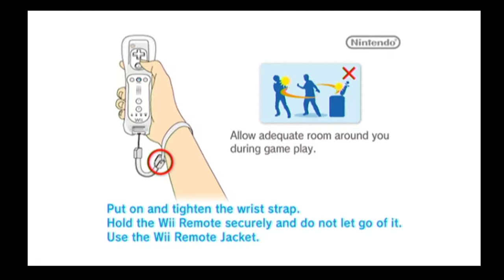avagamer05 Plays Spray for Wii PT 1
avagamer05 Plays Spray  before there was Splatoon there was Spray.  Watch as avagamero5 has Ray using water and vomit , that's right vomit to beat his enemies :)